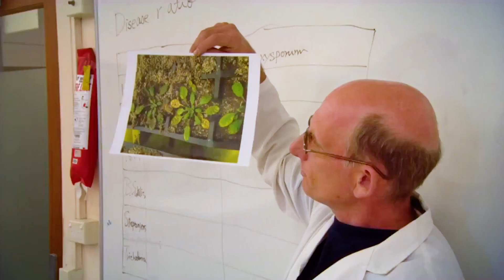Testimoni Alumni Australia Awards: Keragaman Budaya dan Kuliner Australia